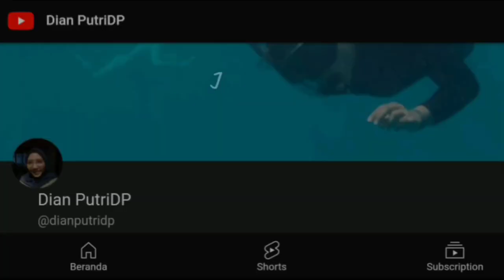RESEP MANISAN RAMBUTAN PRAKTIS DAN ENAK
Rambutan
Cabai
Gula Pasir
Air secukupnya
Jeruk nipis